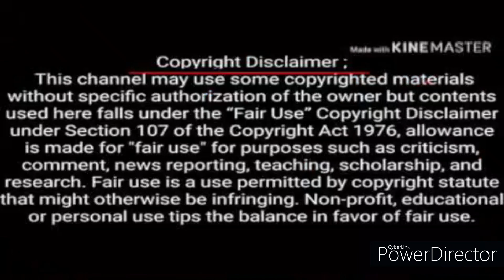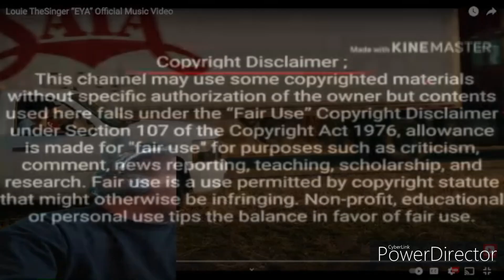LOUIE DA SINGER -EYA (ESSES REACTION) @singerlouie WE BEHIND U BRO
YALL ROCKIN WITH @singerlouie HE GOTS TALENT LETS RALLY WITH THIS HOMIE.. DONT MATTER DA GENRE

follow and sub 2 channel

IF YA WOULD LIKE TO SUPPORT CHANNEL